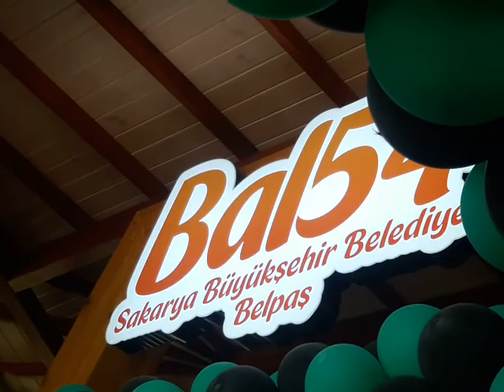26 Haziran 2020